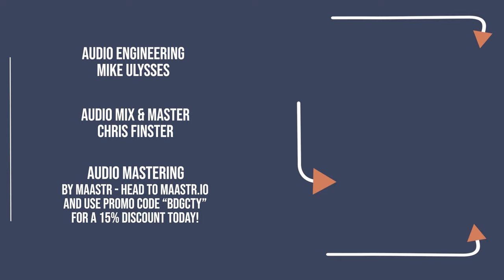HANS GRUBER AND THE DIE HARDS - Full Session - BRIDGE CITY SESSIONS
Camera Crew - Nick Wilson, Jordan Henline, Bria Wilson